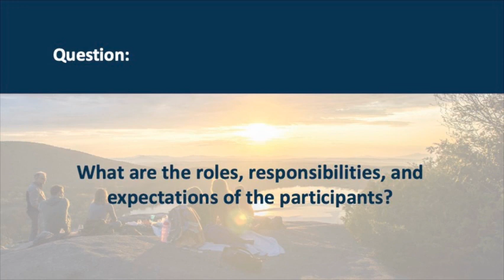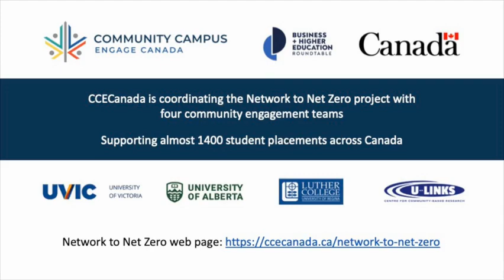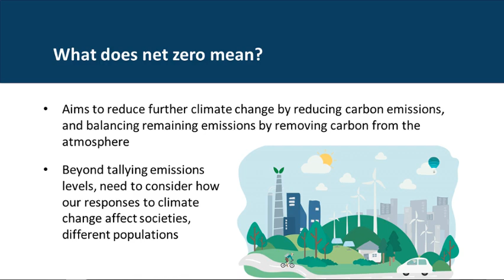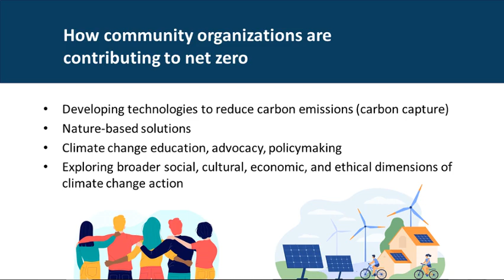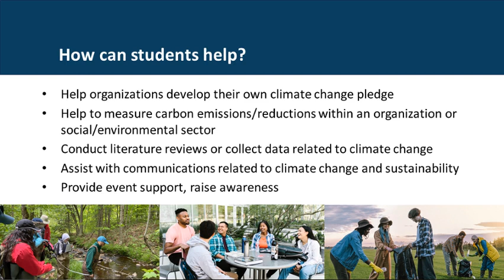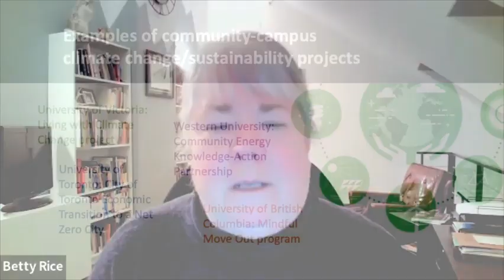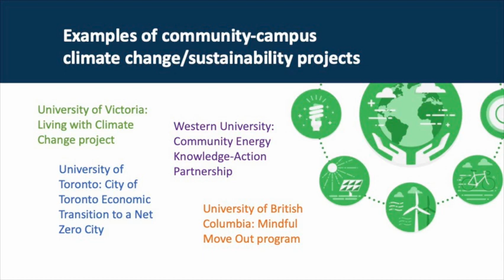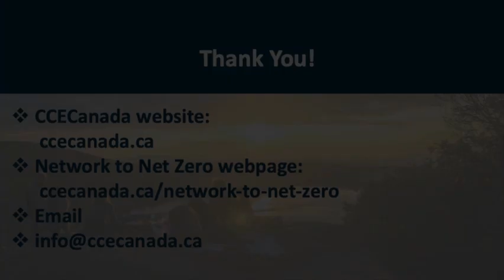Network to Net Zero - Video for Instructors & Community Partners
This video describes the Network to Net Zero project as well as opportunities and challenges in community-engaged learning.